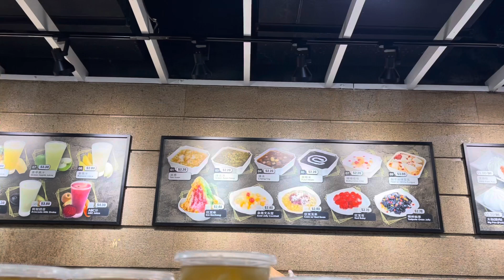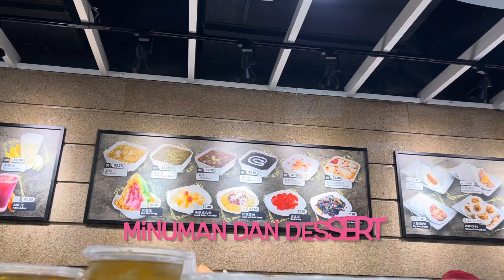WAJIB TAU tempat jalan jalan kulineran di yew tee SINGAPORE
WAJIB TAU TEMPAT LAIN DI SINGAPORE yew tee Singapore

Singapura terkenal sebagai melting pot, kawasan yang menjadi tempat tinggal masyarakat heterogen dari berbagai latar belakang budaya.

Hal ini selalu menjadi salah satu daya tarik bagi wisatawan. Salah satu yang selalu menarik untuk dicoba adalah kuliner yang dihasilkan dari campuran beragam budaya ini.

Berkunjung ke Singapura, rasanya tak lengkap jika tidak mencicipi ragam kuliner makanan tersebut.

Kamu bisa menemukan aneka jenis kuliner mulai dari Melayu, Peranakan, India, Timur Tengah, Asia Timur, hingga Eropa.

Tak perlu khawatir, banyak dari kuliner tersebut yang juga halal. Singapura sendiri tercatat sebagai destinasi paling ramah wisatawan Muslim di antar-negara non-Muslim berdasarkan The Global Muslim Travel Index.